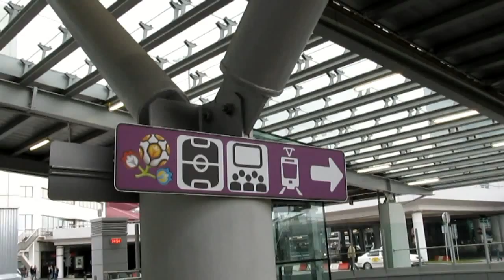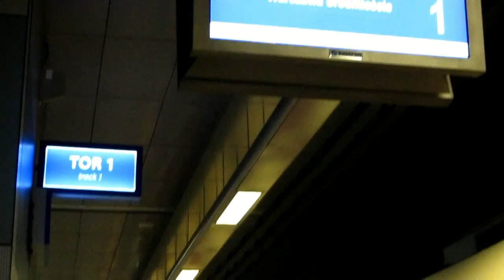Warsaw EURO 2012 - train lines S2 & S3S from Airport to Centrum and on National Stadion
Warszawa Euro 2012 - nowe połączenie kolejowe Lotniska Chopina z Centrum (strefa kibica) oraz ze Stadionem Narodowym. 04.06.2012 r.